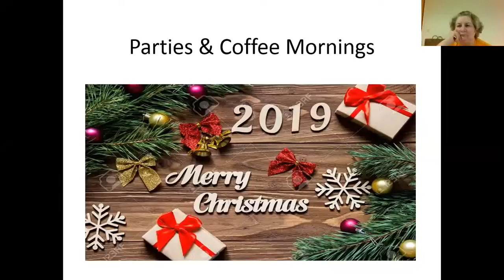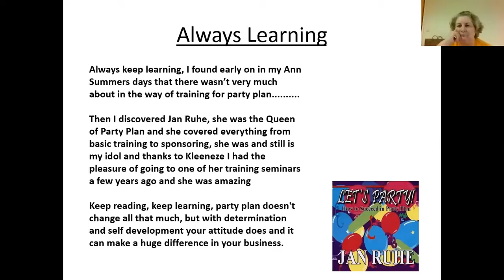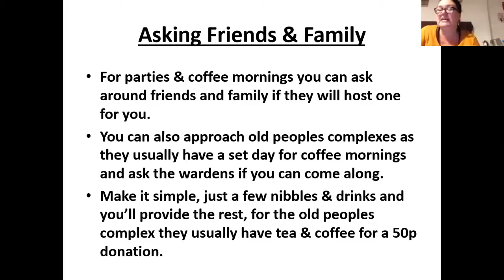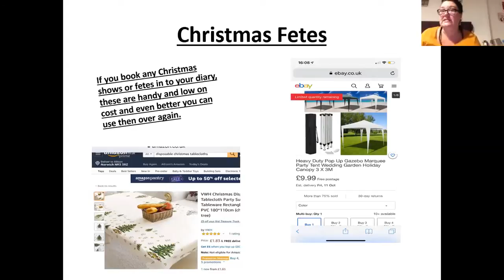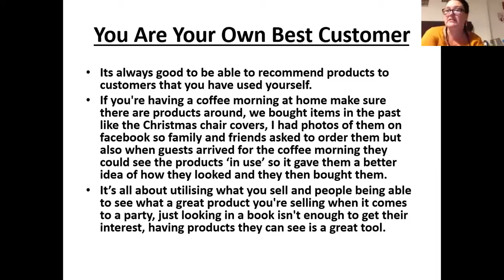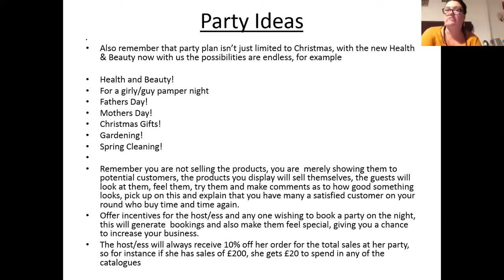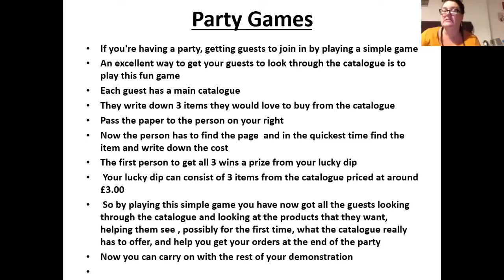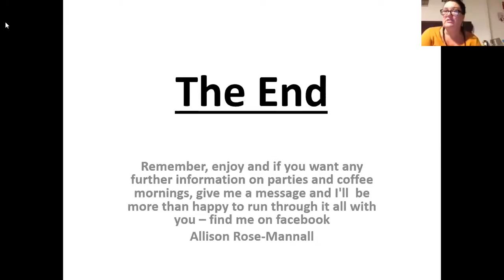Copy of Vivamk Success Webinar - Parties Allison Rose-Mannall